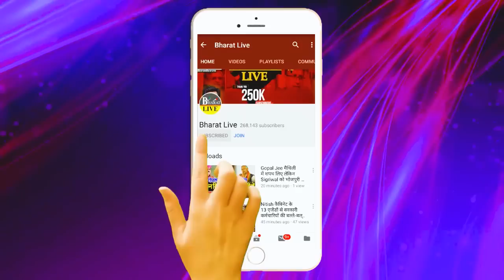गेम चेंज: पप्पू यादव बनाएंगे तेजस्वी को CM अगला प्लान ऑफ एक्शन से उठाया पर्दा !